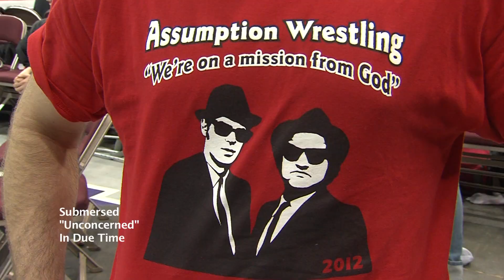The Best Of The 2012 Iowa High School State Wrestling Championships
Montage from the 2012 Iowa High School State Wrestling Championships.  All the best sights, sounds and moments from the nation's premier wrestling tournament.